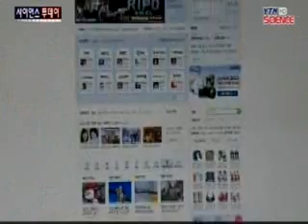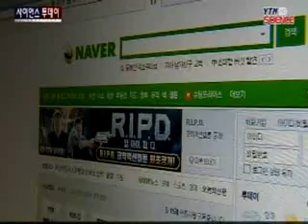'독과점 논란' NHN, 천억 원 규모 상생펀드 조성 / YTN 사이언스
[앵커멘트]독과점으로 '공룡 포털'이라는 비판을 받아온 네이버가 상생 방안을 발표했습니다.천억 원 규모의 펀드를 조성해 신생 벤처기업과 콘텐츠 창작자를 지원하고, 검색에서 광고와 정보를 분리하기로 했습니다.보도에 이지은 기자입니다.[리포트]포털업계 독보적 1위인 네이버가 독과점으로 인터넷 골목 상권을 황폐...